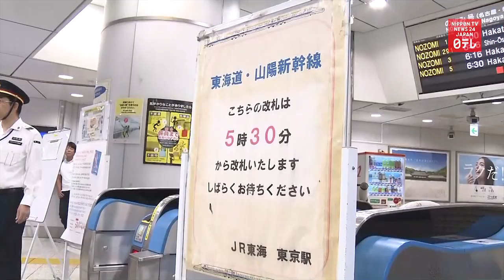TYPHOON HAGIBIS: Shinkansen and local train services to be suspened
With super typhoon Hagibis forecast to make landfall, railway companies announce cancellation of bullet trains and local train services in the metropolitan area tomorrow.